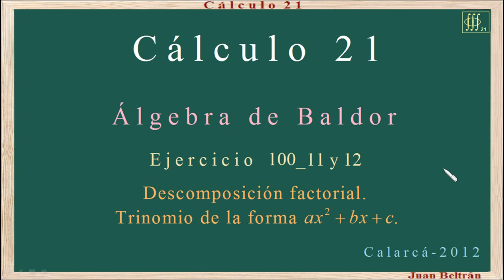Baldor 100_11 y 12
Descomposición factorial, trinomio de la forma ax^2+bx+c.